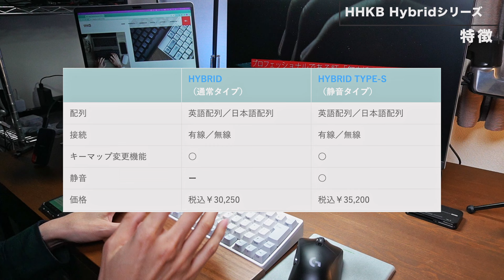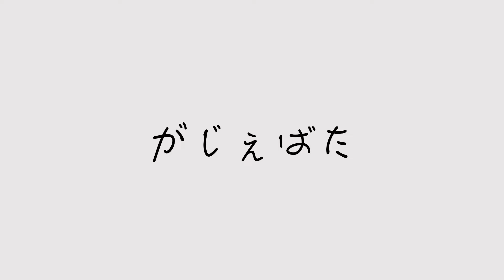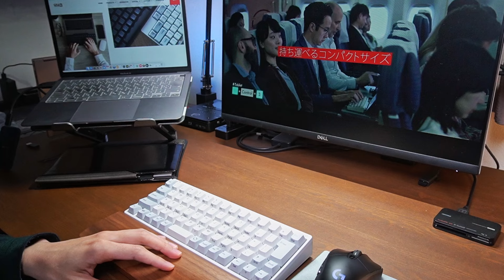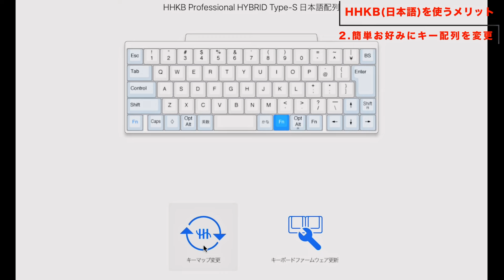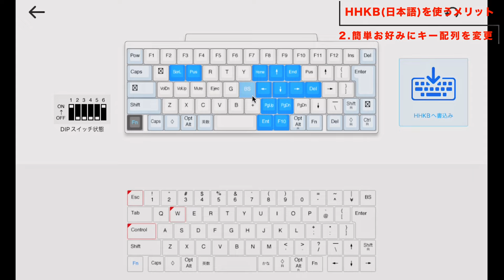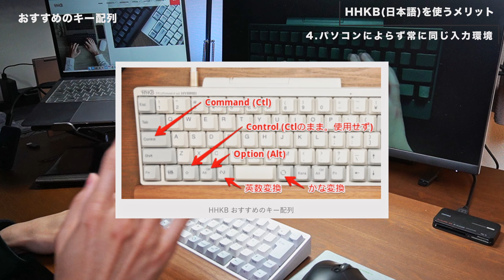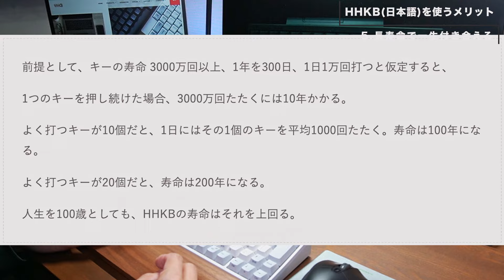【こんなこともできる】HHKB HYBRID TYPE-S 日本語配列を使うメリット5点！【キーマップ変更ツールの使い方】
HHKB HYBRID TYPE-S 日本語配列を使うことで得られるメリット５点をご紹介します。3万円以上する高価なキーボードですが、それに見合った価値があります。

【今回ご紹介のアイテム】
・HHKB Professional HYBRID Type-S 日本語配列／白
Amazon
楽天　楽天ポイントが付きます！

◆目次
00:00 オープニング
00:55 HHKB HYBRID (TYPE-S)の主な特徴
02:15 HHKB HYBRID (TYPE-S) 日本語配列を使うメリット5点
02:27 メリット1：ホームポジションが崩れない
04:52 メリット2：簡単、お好みにキー配列を変更できる
06:57 メリット3：カーソルを使う作業もこなせる
07:56 メリット4：パソコンによらず常に同じ入力環境で作業できる
09:25 メリット5：長寿命で一生付き合える
10:46 エンディング

◆関連動画
・【新発売】HHKB 日本語配列の無刻印キートップを買ってみた。【レビュー】【交換用キーキャップ】
・【HHKBに最適】お洒落で安いパームレストを購入【木製ウォールナット】【Enich agent】
・【入門】WindowsからMacへの乗り換え前に知るべき７つの基礎！【違いはどこ？】【M1 MacBookAir/Pro】

◆ブログ
　ブログでもご紹介しています

↓レビュー依頼はこちらからどうぞ
(For work related inquiries, please contact via below email.)